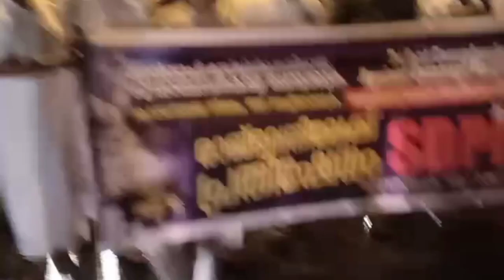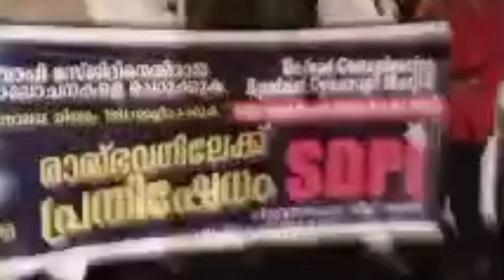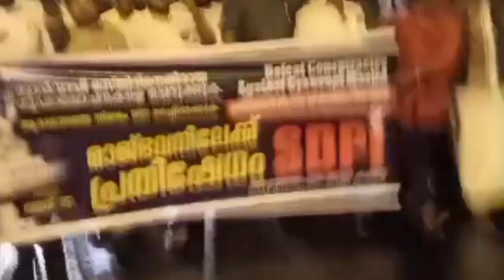ഗ്യാൻവാപി മസ്ജിദിനെതിരെ സങ്കി നീക്കം || SDPI രാജ്ഭവൻ മാർച്ച് || Sdpi March